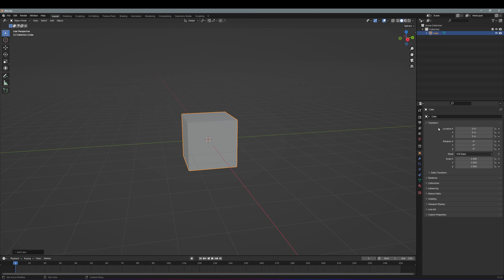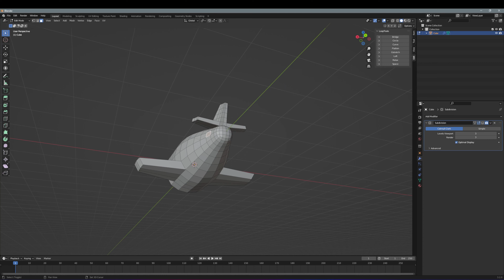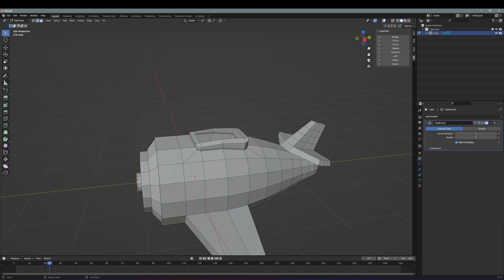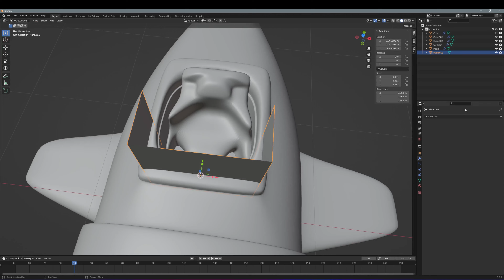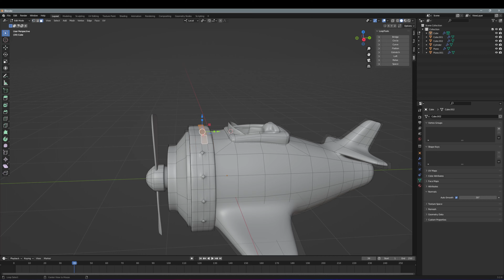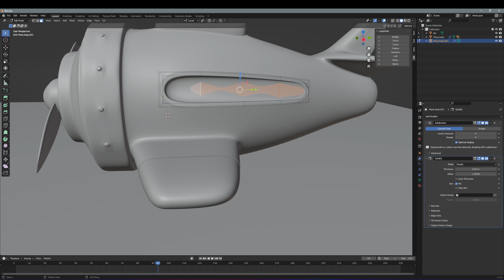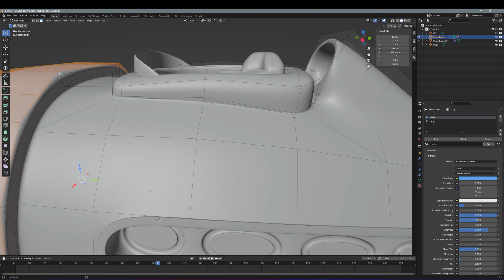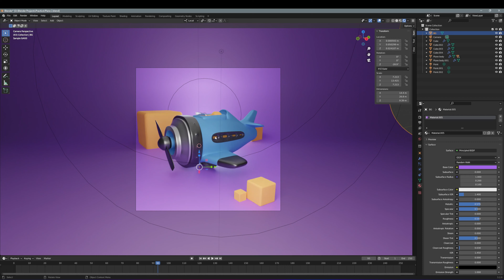3D Modeling Low Poly Stylized Plane in Blender - 06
Modeling basic objects

This is a practice video modeling in blender.

Episode #06 - Modeling a single prop plane

Please share your tips and suggestion for improvement and add in the comments below.

Welcome to my new series for Blender 3D Modeling.
In this series, i'm gonna be showing my progress
in blender modeling. Currently i'm still a beginner so this is the beginning of my progress modeling a simple
toilet bowl. Hope you guys enjoy the music and video If you want to follow along with this blender journey, please subscribe to my channel and hit that bell icon to get notified
for my new videos. Thank you!

Saltwater Tank

Fluval Evo Tank 13.5 galloon:

Carib Sea Arag-Alive Substrate:

VIVOSUN 800GPH Submersible Pump:

M-50 Protein Skimmer: